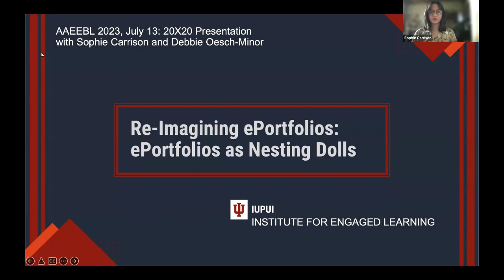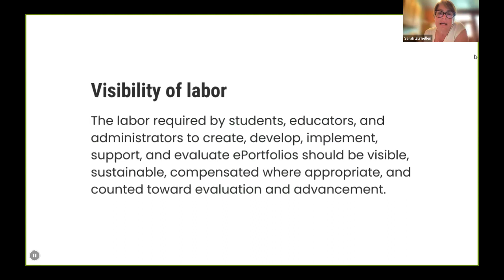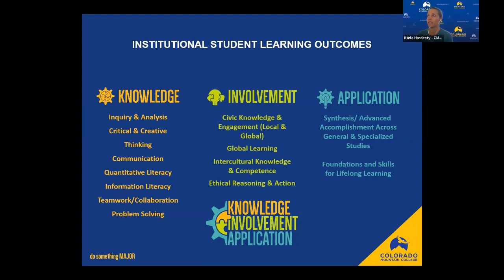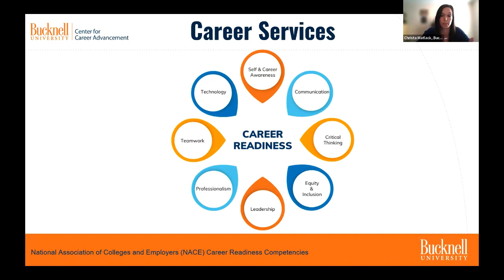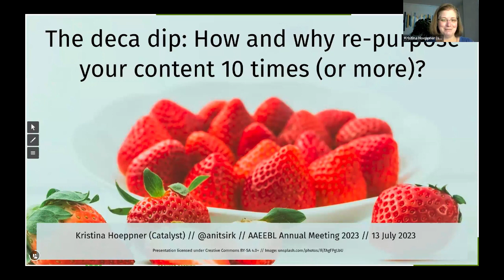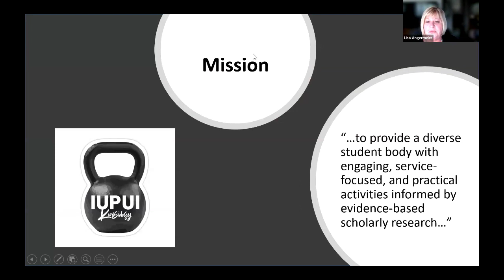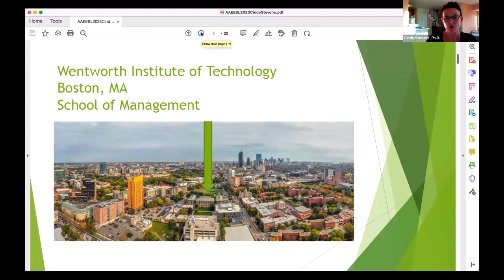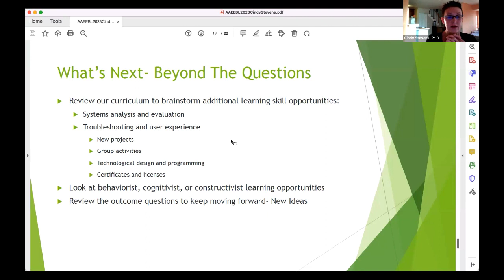20x20 Presentations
20x20 Presentations at the online AAEEBL Annual Meeting 2023 on 13 July 2023

'Re-Imagining ePortfolios: ePortfolios as Nesting Dolls' with Sophie Carrison, and Debbie Oesch-Minor (IUPUI)

'Have Your Say' with Kristina Hoeppner (Catalyst IT), Megan Mize (Old Dominion University), Morgan Gresham (University of South Florida, St. Petersburg), Sarah Zurhellen (Appalachian State University)

'Enhancing Authentic Assessment Through ePortfolio at a Dual Mission Institution' with Abby Crew and Karla Hardesty (Colorado Mountain College)

'Transforming Career Services: Leveraging ePortfolios in an Accessible and Inclusive Approach to Career Readiness' with Christa Matlack (Bucknell University)

'The Deca Dip: How to Re-purpose Your Content 10 Times (or More)' with Kristina Hoeppner (Catalyst IT)

'Impact of an Academic Advising Model as an ePortfolio Touch Point' with Lisa Angermeier, Mark Urtel, Stephen Fallowfield, and Rachel Swinford (IUPUI)

'Digital Self-Identity Part B: Five Additional Student Skills Needed for 2025 and Beyond' with Cindy Stevens (Wentworth Institute of Technology)